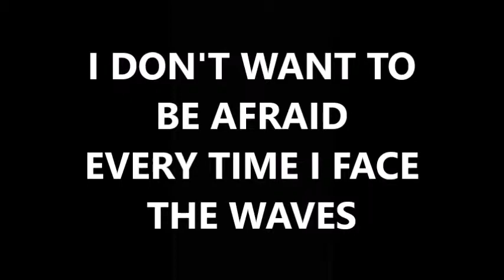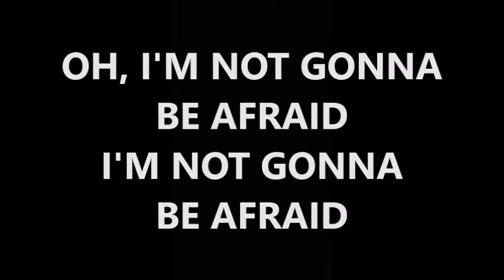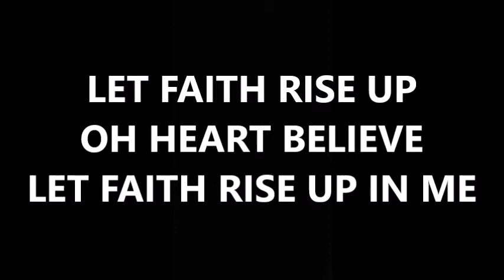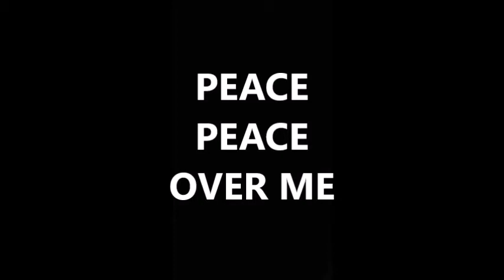Peace Be Still - Lauren Daigle Live at Bethel (Lyrics)